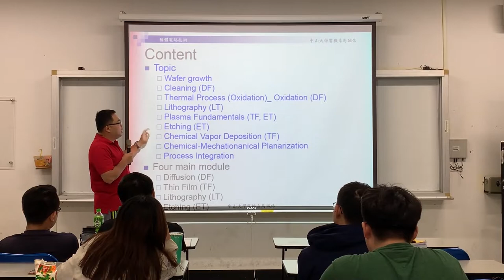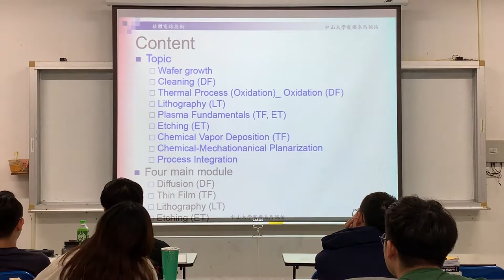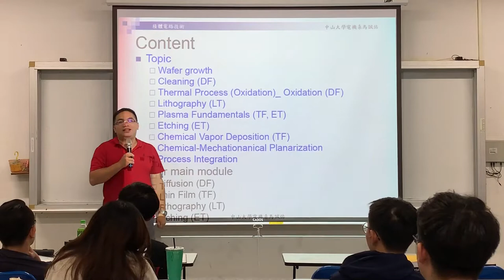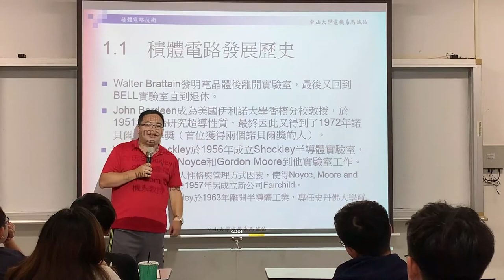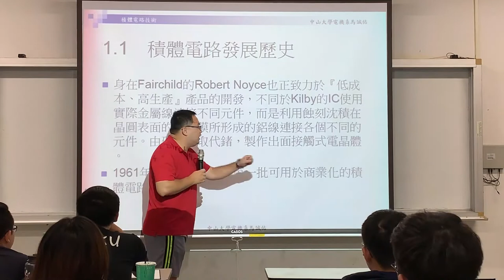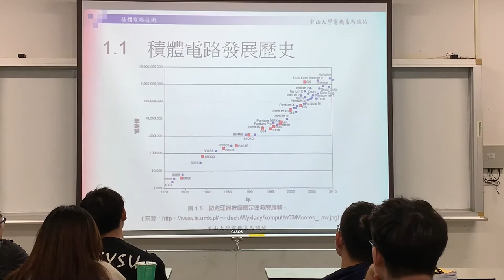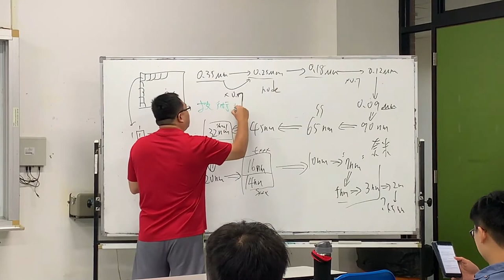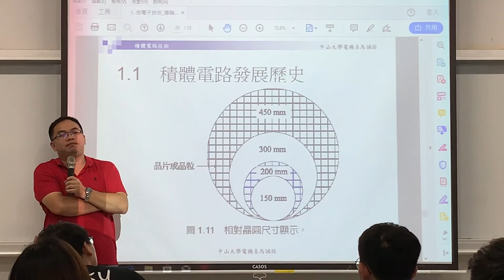微電子技術108 2019 0909 02